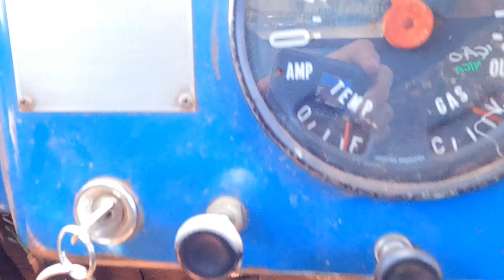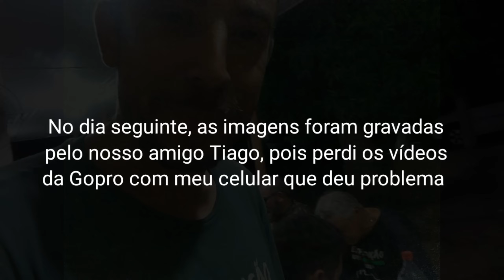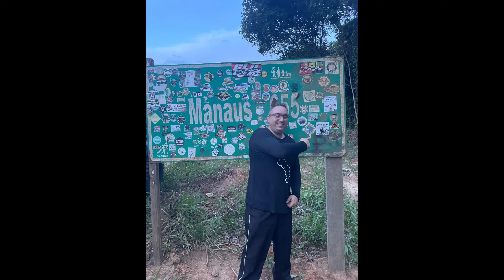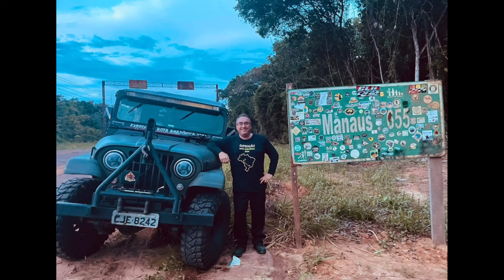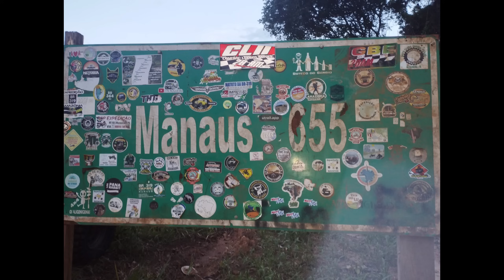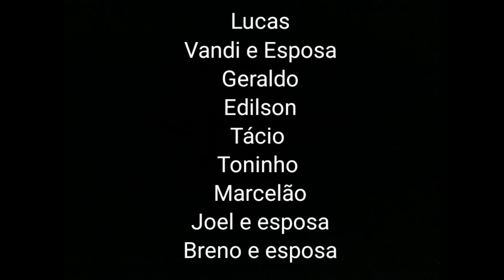Expedição Rota Amazônica 2024 - Último Episódio/ enfrentamos problemas até o fim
É turma infelizmente é o último episódio, já estou com Saudades, nesse último episódio você confere a resolução mesmo que na gambiarra da nossa ponta de eixo quebrada, conseguimos uma ponta em Cuiabá com o Tácio, ele que é jipeiro também mora em Cuiabá e veio de encontro conosco pra levar a ponta de eixo, depois de resolver isso pegamos uma bela rodovia que ele indicou pra chegar na casa dos nossos Amigos Lucas e seu pai Vandi, chegando lá troquei a bomba d'água da Vovózona, fomos conhecer um pouco a região dar uma volta aos arredores do Pantanal, comemos e prosiamos muito, foi bem legal esse dia que passamos em Rondonópolis, saímos de lá sentido Cassilândia onde dormimos na casa do nosso amigo Marcelão, jantamos e pegamos uma baita chuva na madrugada, saímos do Cassilândia e tocamos pra casa, mesmo com a bomba d'água da vovó vazando e uma quebra de ponta de eixo do jipe do seu Hélio quase em São Paulo, ainda rodamos mais de 900km no último dia, chegando em fim em casa, foi uma viagem inesquecível, muitas amizades, conhecemos lugares, culturas, pessoas, histórias, cidades, rios e a bio diversidade da Amazônia, é uma experiência que eu super indico, foi enriquecedor, além disso voltamos pra casa com nossas amizades ainda mais forte, conhecemos melhor nossos amigos que compartilharam conosco essa aventura, e olha que aventura, foi um perrengue atrás do outro, foi difícil, muito calor quebras andando em baixas velocidades mas valeu cada momento, eu faria tudo novamente. obrigado por assistir nossa série, fique ligado pois ainda farei alguns vídeos sobre a expedição, se você tem algum palpite de vídeo mande aí pra gente nos comentários. obrigado e até a próxima.

NHP Off-road
fabricação de acessórios Off-road
peças como eixos pontas, cubos, munhão aberto entre outros, tudo pra deixar seu projeto resistente e confiável

Canyon Lab
confecção de capotas originais e personalizadas pra seu projeto

Neco Serviços Automotivos
mecânica, injeção eletrônica, Elétrica
peças Elétricas higienização de ar condicionado, troca de óleo em geral, scanner

Rede Master
combustíveis de qualidade

Phaynell
Fabricante e montadora de Quadros de Luz. Comando. Painéis
Av New Jersey Centro Industrial Aruja

PP
plasticos Prado

Jr-oil
 Super troca de óleo
Rod. índio Tibiriçá 2245 km 52,5 Ouro fino Ribeirão Pires Sp

Contato vizual
Metalúrgica experiência em Mobiliario, Urbano e Corporativo
Serviços de corte/dobra/calderaria
Pintura líquida/Eletrostática
 Estrada de Santa Isabel 545 Aruja

Garagem tecnojeep
mecânica e adaptações 4x4

Genius Tyres
fabricante de pneus Off-road

Adap Brasil
acessórios pra adaptações